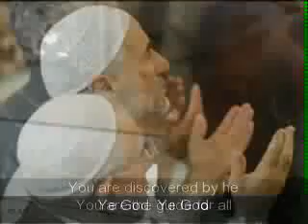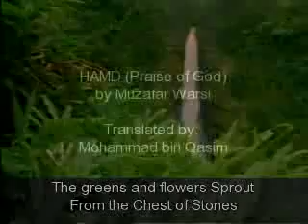YouTube - Shiachat - Aye Khuda by Adnan Sami.flv